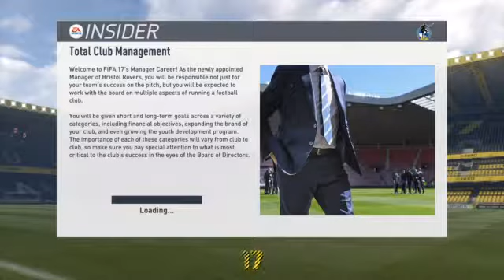Fifa 17 Bristol Rovers Career Mode Season 1 Part 1 Devante Cole And Conor McLaughlin Sign